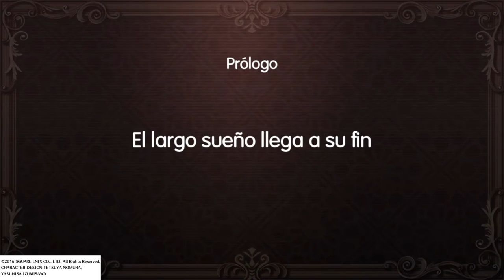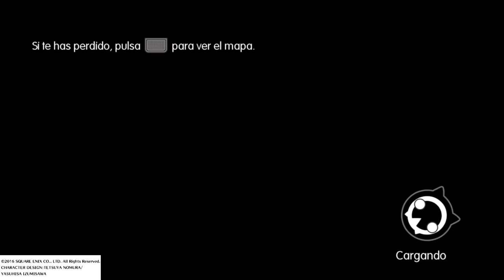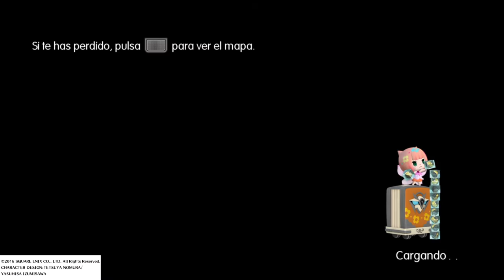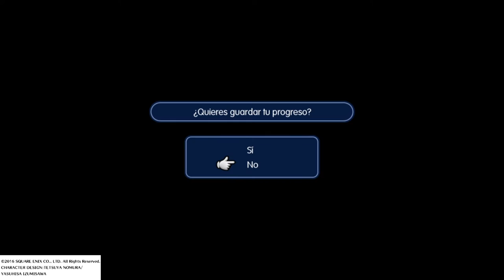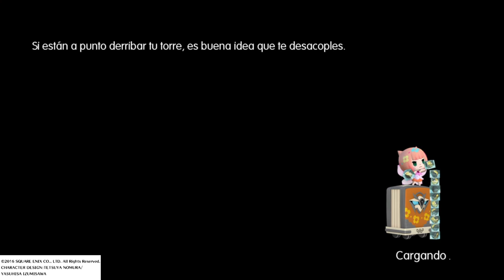World of Final Fantasy Let's Play 1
Dejo los primeros minutos de World of Final Fantasy.